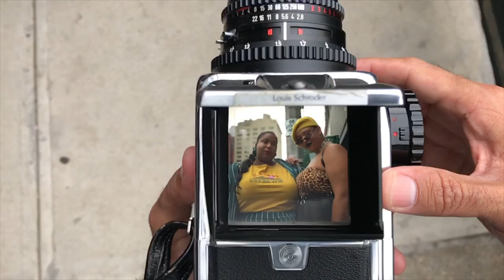Hasselblad 500cm 'Behind the Camera': NY Fashion Week 2018 Film Photography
I took my Hasselblad 500cm film camera to the streets of NYC during New York Fashion Week 2018 in my continuing Behind The Camera series. These are the results. @SchroderPhotog